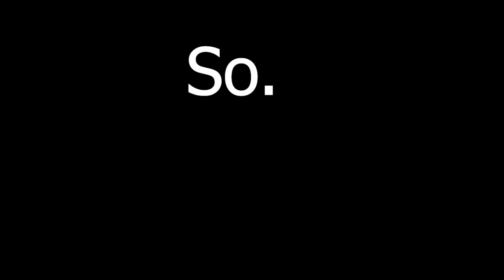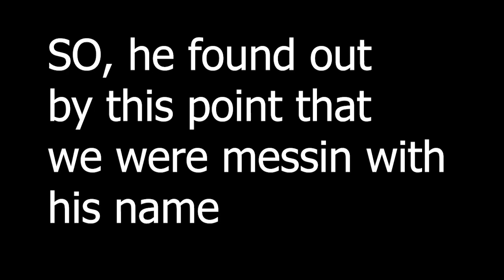Fortnite ouchies | oops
So, ya girl edited this one, hopefully its up to your standards uwu